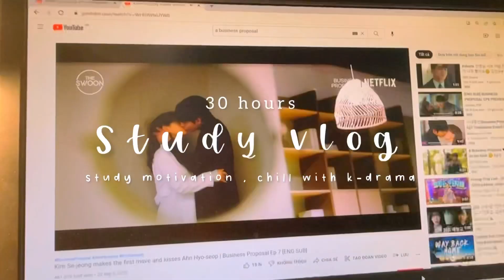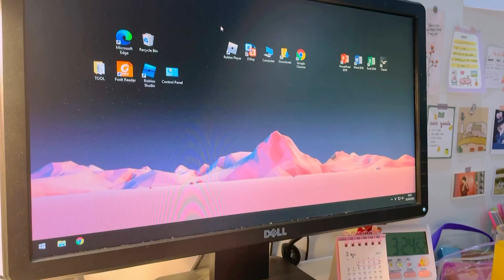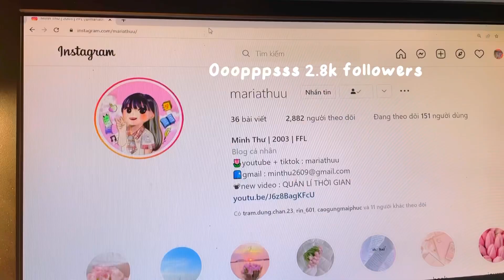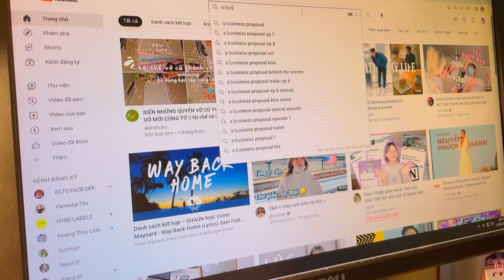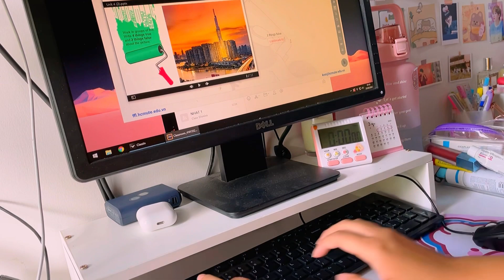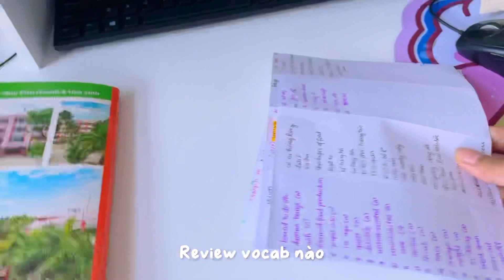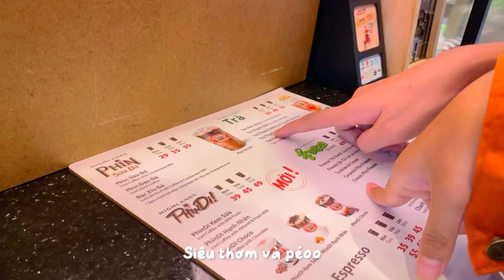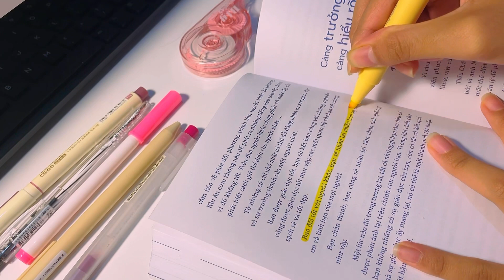30 giờ học chăm chỉ 📚 tips động lực , asmr , đi nhà sách … || mariathuu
🥳Hello weekend , chào cả nhà maria lại ở đây gòi nè ~

mọi người thi xong giữa kì chưa nhỉ , điểm số ổn áp không nè ? hi vọng rằng mọi người vẫn giữ gìn sức khoẻ thật là tốt để có thể học tập và làm việc một cách năng suất nhất nè .

from mariathuu with luv ,

THANK YOU ARTISTS FOR SHARING BACKGROUND MUSIC